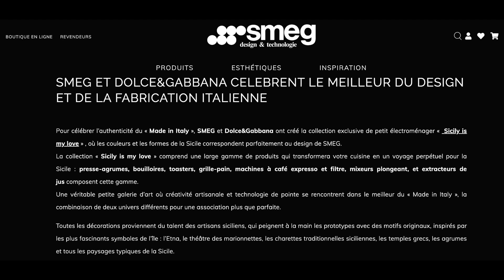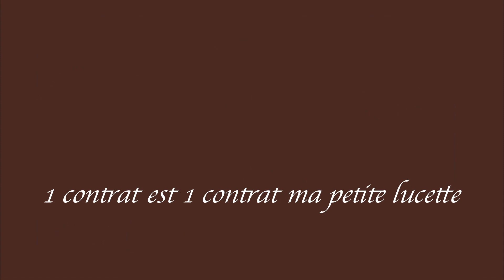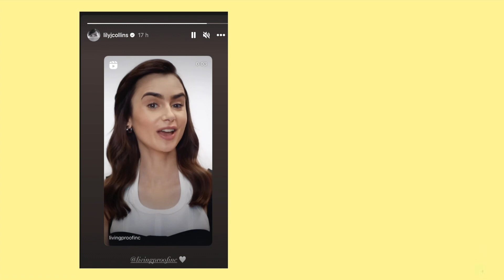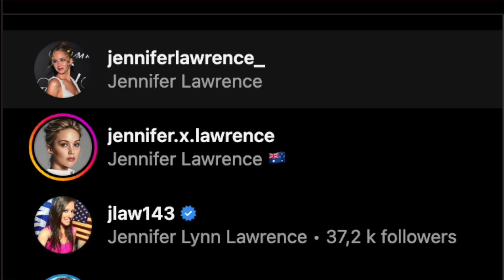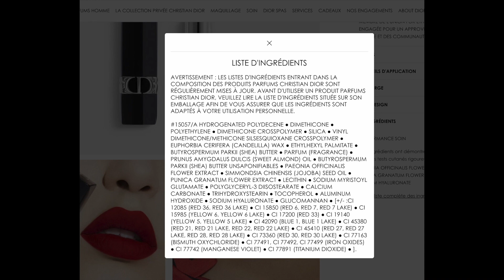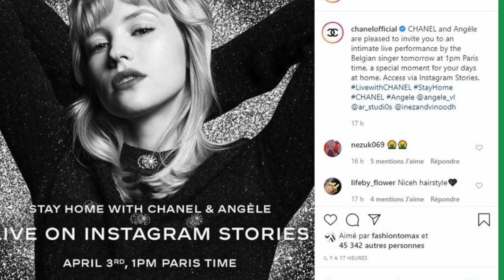stratégie(s) marketing des marques de luxe face aux célébrités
Hello!
Aujourd'hui on aborde le thème du LUXE !

- Angèle, Baby one more time
- Fête de la haute couture, Loic Prigent
- L'industrie de la mode de luxe (Wall Street Millennial)

- Ashley Graham interviews Hugh Grant at the Oscars (KSAT12)
- Kristen Stewart Chanel Gabrielle Perfume (Afs Magic)

PS : Dans la vidéo j'ai oublié de mentionner pourquoi le rouge à lèvre "Rouge Dior" n'est pas vegan. Ce dernier contient de la cire d'abeille et du C10-30 Cholestérol/Lanostérol ester. Ces deux ingrédients sont d'origine animale.

Dziekuje za wspracie!